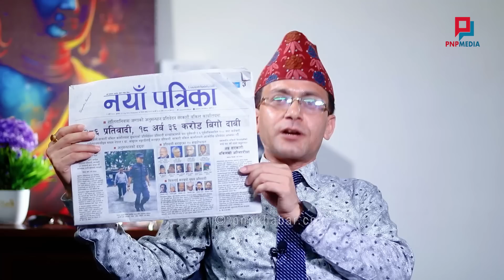BREAKING:गाईको दुधको पावर भन्दै धरानमा झडपको तयारी; अप्रिय घटना भए जिम्मेवार को हुने? HEMANTA SEDHAI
GUEST: HEMANTA SEDHAI
HOST: YUB RAJ KHATRI
CAMERA/EDIT: MACHHE NARAYAN SHRESTHA
PRODUCTION: PNP MEDIA PVT LTD